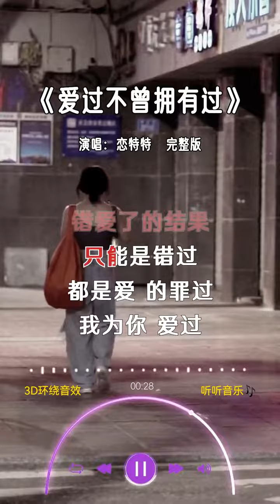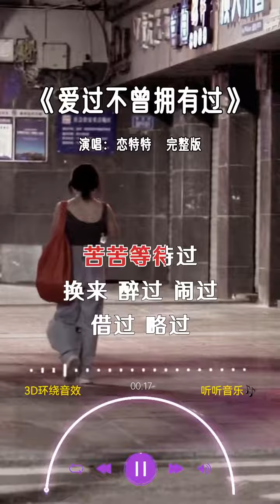恋特特 的《爱过不曾拥有过》